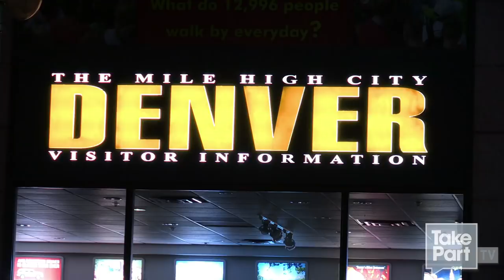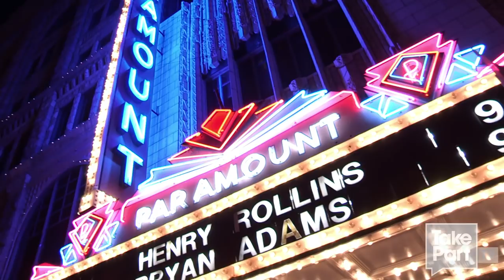Aurora Shootings Effect on Gun Control | Henry Rollins' Capitalism: Denver, Colorado | TakePart TV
Henry Rollins talks to Brandon Johansson of the Aurora Sentinel about his ongoing investigation of the July shootings in Aurora, CO. What effect will they have on future legislation?

About Capitalism

Henry Rollins traverses 50 states with a politically-themed talk show, culminating with an election-eve performance in Washington D.C. on November 5th. This two-month tour will stop in each state capital -- starting September 6 at Hawaiian Brian's in Honolulu, HI, venturing through places like the Diamond Ball Room in Oklahoma City, T.F. Riggs High School in Pierre, South Dakota and ending up in Washington, D.C., Henry's hometown. Henry's latest tour offers not so much a voting guide, but an unveiling of Henry's very own political viewpoint -- an unflinching quest for truth.

About Henry Rollins

For better than a quarter century, Henry Rollins has toured the world as a spoken word artist, as frontman for both Rollins Band and Black Flag and -- without a microphone -- as a solitary traveler with insatiable curiosity. When he's not living out of a suitcase, Rollins is constantly at work as an actor, radio DJ, author of more than 20 books, and running his publishing company and record label 2.13.61. Henry currently hosts a weekly radio show on L.A.'s renowned NPR affiliate KCRW, and is a regular contributor to VanityFair.com with his "Straight Talk Espresso" blog.